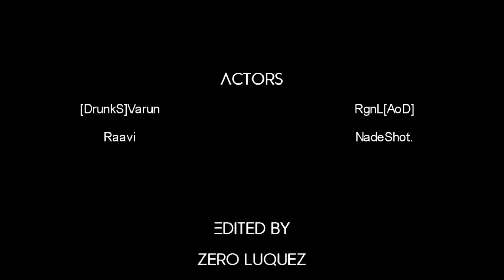Research Of War (Official Video)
(RESEARCH OF WAR) - Description

War.. War never changes. What bout this one?

Skype! ► Zero.Luquez